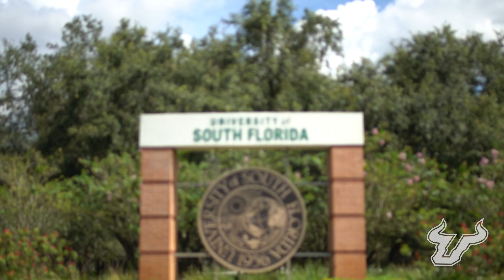USF Sarasota-Manatee: New Residence Hall Groundbreaking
Student housing on the USF Sarasota-Manatee campus is coming soon!